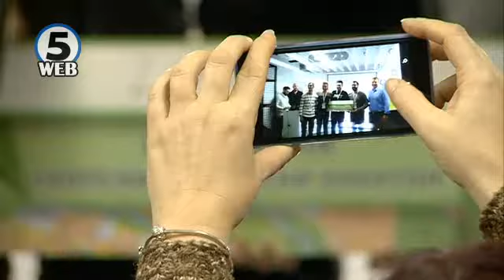Награди за најдобрите идејни решенија за градскиот сообраќај во Скопје